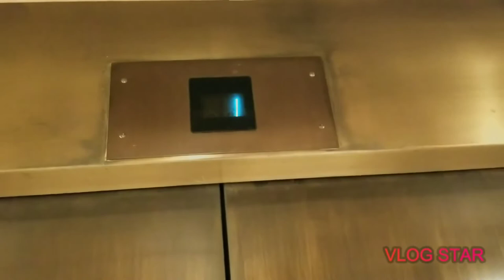LIGHTNING HIGH SPEED 1990s OTIS SERIES 1 LIFT IN EDISON TOWNSHIP - MagicalLift256